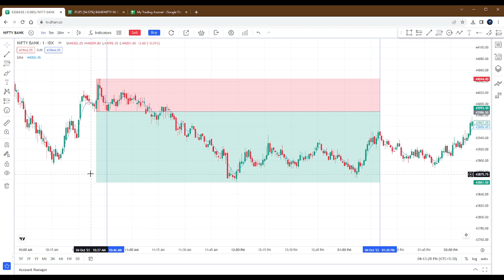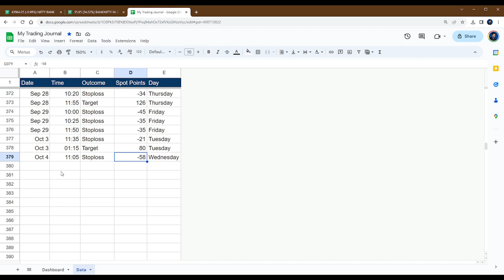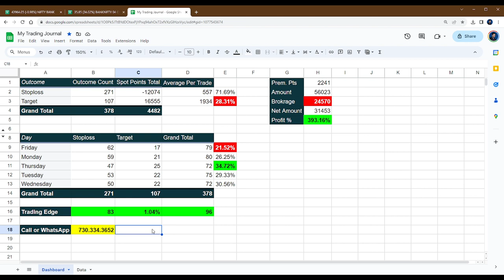Stoploss Hit Due to Premium Decay in Bank Nifty Option Trading: How to Avoid It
Premium decay is a major risk for option traders, and it can easily cause stoplosses to be hit. This video will explain what premium decay is, how it affects Bank Nifty options, and how to manage it to avoid stoploss hits.

You will learn:

What is premium decay?
How does premium decay affect Bank Nifty options?
How to manage premium decay to avoid stoploss hits?
Watch this video to learn how to protect yourself from premium decay and improve your chances of success in Bank Nifty option trading!

Wireless Mouse